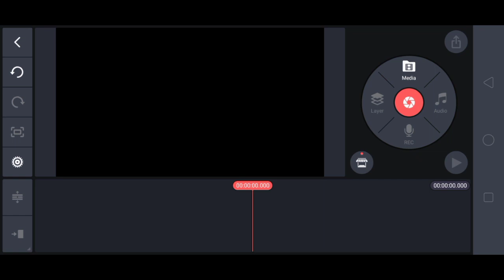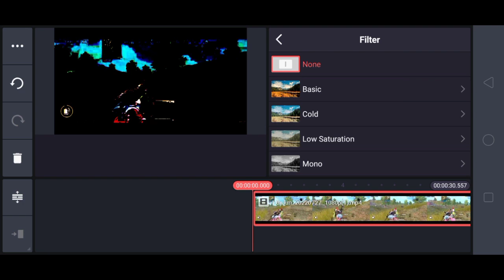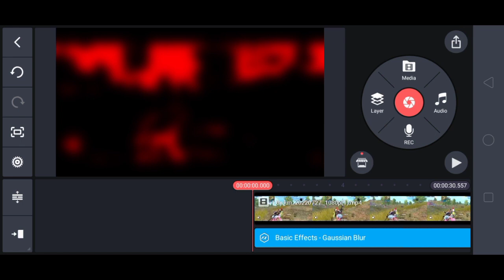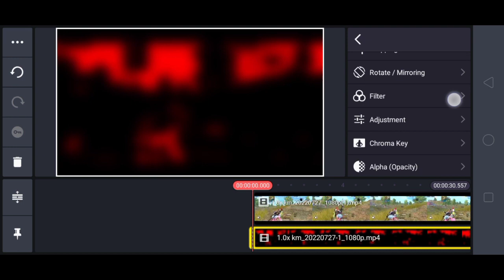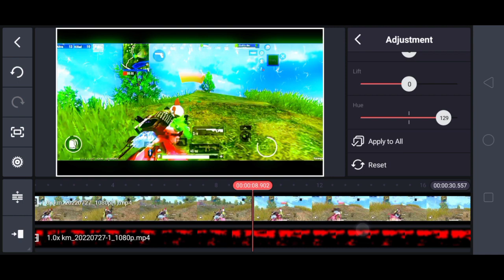Viral Colour Grading Tutorial In kinemaster //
@Koobra Bhai
@Zamasu YT
@Reflex OP
@Bloodride OP